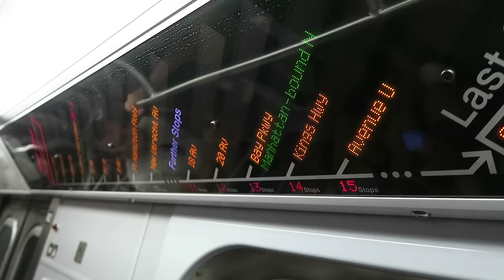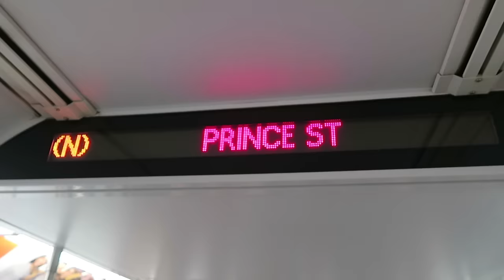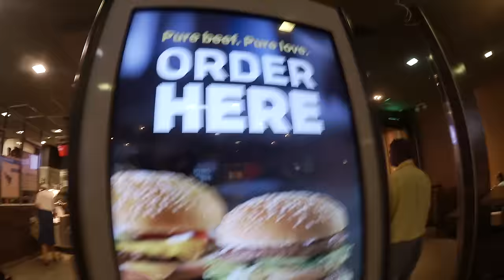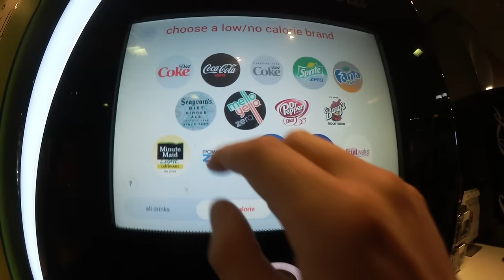EL PEOR DESAYUNO!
Una aventura más por las calles de Nueva York.

- Vine @LuisitoComunica